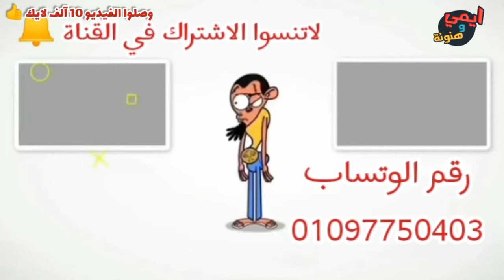أسماك السويس وبس🐠 الباغه المبرومه ٦٥ج🐟 والشبار الأخضر ٤٠ج🐋 وصيد سمك الشانشيلا مع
اسماك ابو علاء بالسويس
صيد الشانشيلا
سمكة الباعة المبرومة
سمكة الشبار الجوابي
سمكة الشبار الاخضر